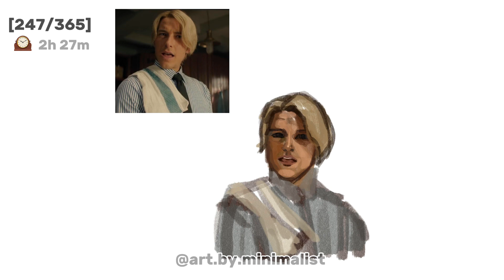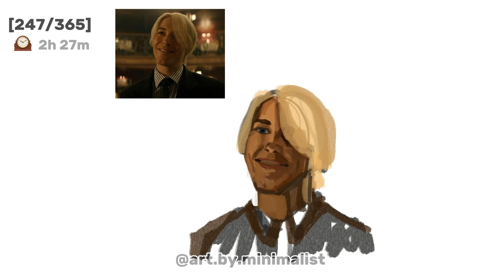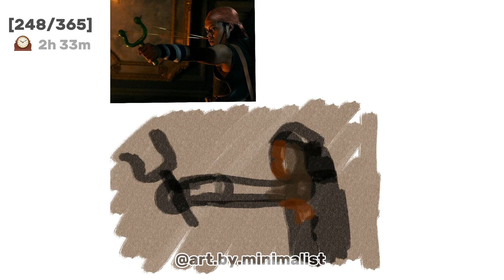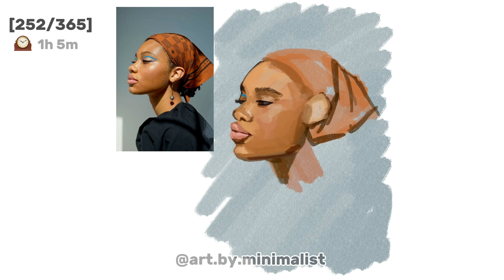[Daily Art Challenge - Week 36] Draw with me ✍️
Coffee-chan here☕️
Oof.. such a wild week 😅 Drawing OPLA actors wasn't the best idea😂 In the end, I kinda overdid it. I missed drawing people though, so I will try 30 days of portraits either way.

This week we are going to draw:
❀ Nami - OPLA Study 🍊
❀ Sanji - OPLA Study 👨‍🍳
❀ Usopp - OPLA Study ⛵️
❀ Garp & Zeff - OPLA Study 👨‍🦳
❀ Mihawk - OPLA Study🗡️
❀ Portrait Study (15) 👩🏼
❀ Portrait Study (16) 👩🏽
I will separate each day into sections, you can click the day you want to study with me easily💜

❀CHAPTERS❀
0:00 Intro + Day 246 - Nami - OPLA Study
0:48 Day 247 - Sanji - OPLA Study
1:43 Day 248 - Usopp - OPLA Study
2:39 Day 249 - Garp & Zeff - OPLA Study
3:38 Day 250 - Mihawk - OPLA Study
4:30 Day 251 - Portrait Study (15)
5:28 Day 252 - Portrait Study (16)